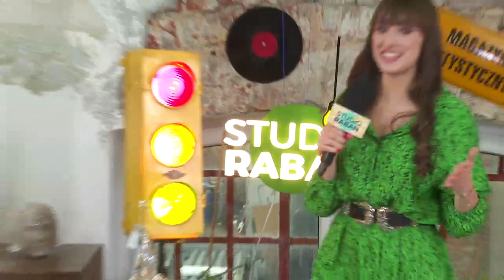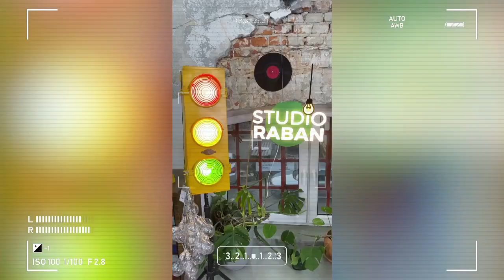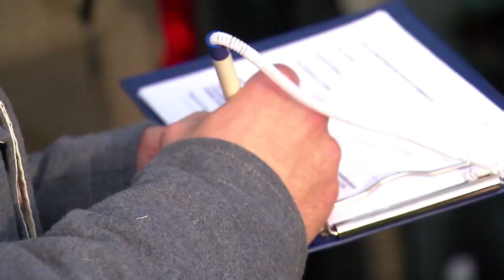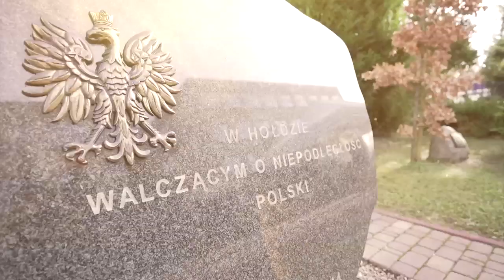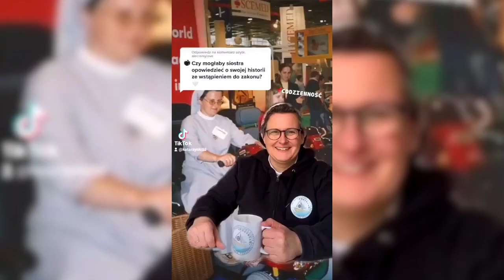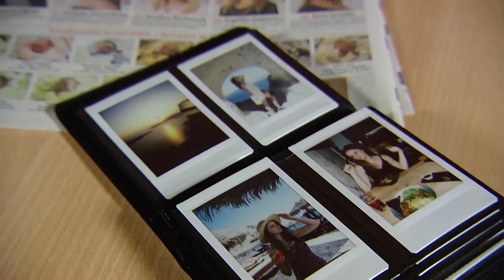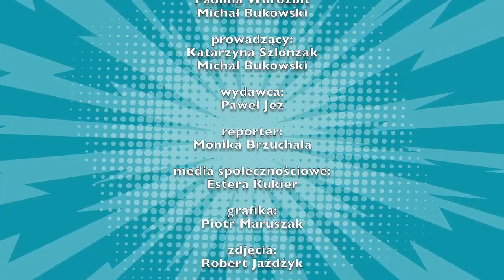RECEPTY NA ŻYCIE - Studio Raban 19.02.2022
Czy siostra zakonna może mieć TikToka? Może! Poznajcie s. Paulę, która w social mediach zaraża energią i humorem. Na jej koncie zobaczycie m.in. ćwiczenia na miejskiej siłowni, tańce, bieganie czy jazdę na deskorolce. Dowiecie się także, gdzie można skorzystać z korepetycji online, czyli co to są web-korki. Monika Brzuchala zabierze nas na lodowisko i przybliży uroki sportu na lodzie. Odkryje, co kręci pasjonatów łyżew. Ale to nie jedyny temat, o którym opowie w tym odcinku. Razem ze Stowarzyszeniem Filipa Nereusza zdradzi co robią kluby młodzieżowe i dlaczego — oprócz odpoczynku — ich członkowie tak często decydują się na wspinaczki, zjazdy na linie czy penetrowanie jaskiń. Jeśli będziecie uważnie obserwować, zobaczycie też Michała Bukowskiego, który zajawiony mundurami i Polską, weźmie udział w rekonstrukcji Lwowa. Jak myślicie: co się stanie gdy w jego dłoniach znajdzie się broń?